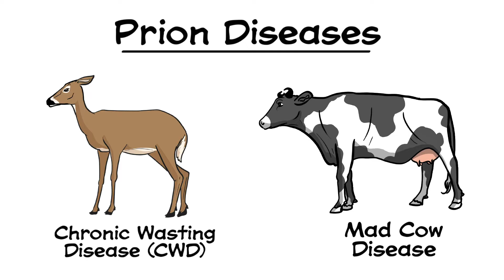CWD Series Episode 12 - Is it safe to eat CWD-positive deer?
As chronic wasting disease (CWD) becomes more common, more and more hunters find themselves harvesting CWD-positive deer. You may be wondering if it’s safe to eat a deer that tests positive for CWD. This video provides the information you need to make that decision.